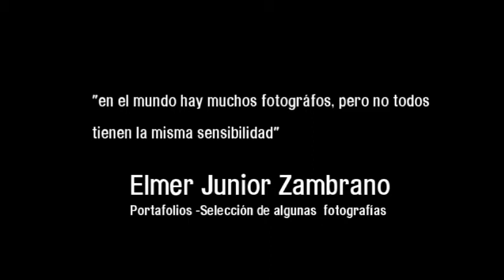Portafolios Fotográfico Elmer Zambrano Audiovisual 🎬 ▶️ 📷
Selección de Fotos tomadas por Elmer Junior Zambrano.

Producción, dirección, y edición: Elmer Zambrano Audiovisual

portafolio fotográfico
foto
portafolio